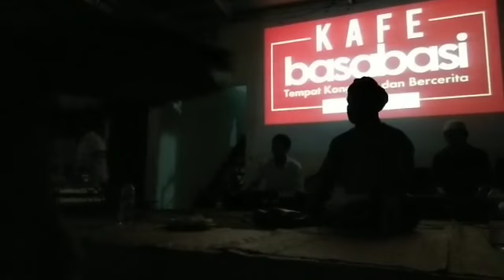Diskusi buku "Menjadi Manusia Rohani" di Kafe Basabasi Sorowajan (21/2/2019)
Masih dalam rangka peringatan ulangtahun Diva Press, acara diawali dengan shalawatan (diiringi penari darwis) dan pemotongan tumpeng. Diskusi mulai di menit 45:00. Narasum pendamping: Kang Kuswaidi Syafii, moderator: Mas Hairus Salim.